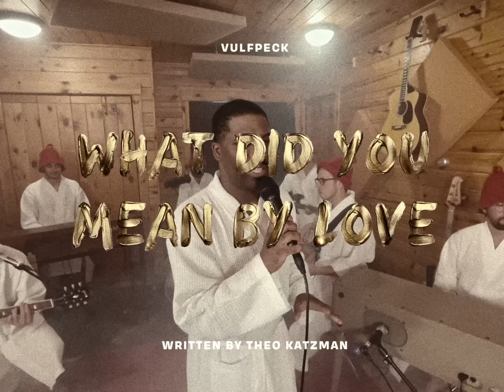VULFPECK /// What Did You Mean by Love?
Track 09 from the album 'Schvitz' by Vulfpeck

Antwaun Stanely — vocals
Theo Katzman — guitar, composer
Jack Stratton — drums, mixing
Woody Goss — wurli
Cory Wong — guitar
Joe Dart — bass
Joey Dosik — organ
Nick Nagurka — engineer
Mike Shea — camera